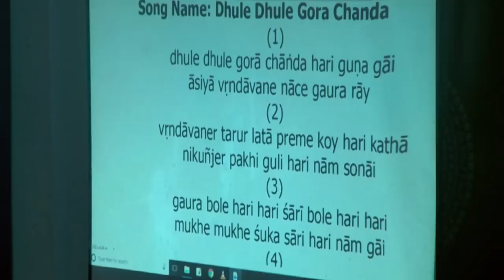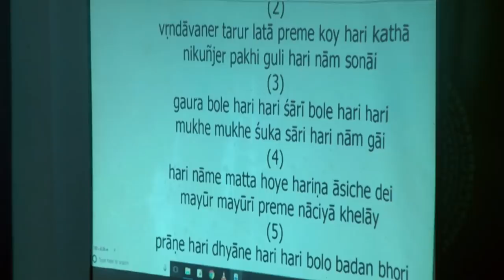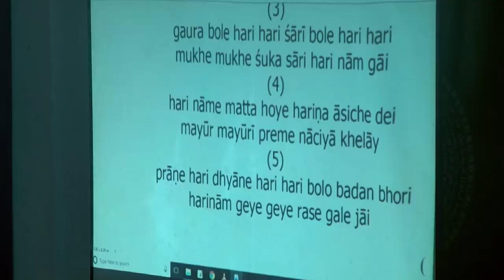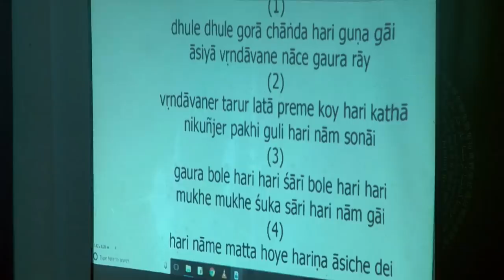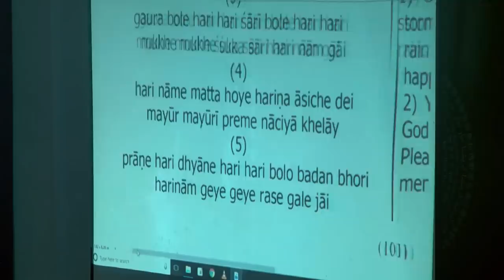Mayapur Kirtan Mela 2019 (Day 2) - HH Lokanath Swami